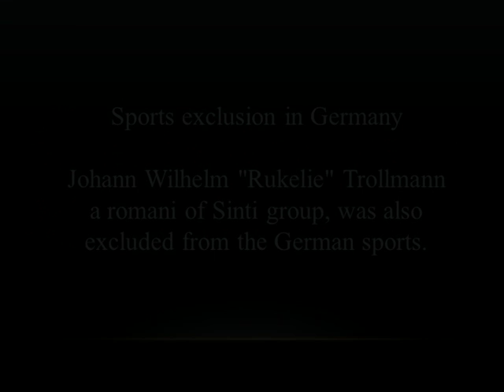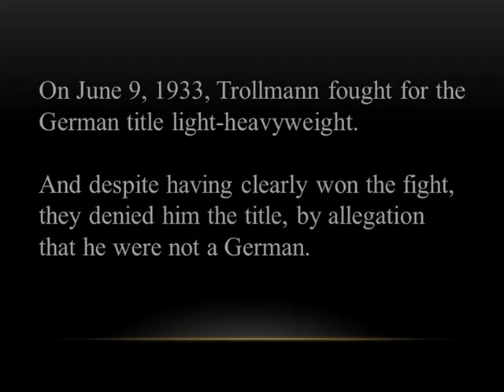A gypsy in the olympics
Trollmann, the history of a gypsy champion of the Sinti group,
that was prohibited from participating in the Berlin Olympics.